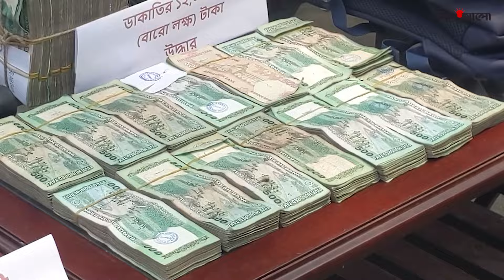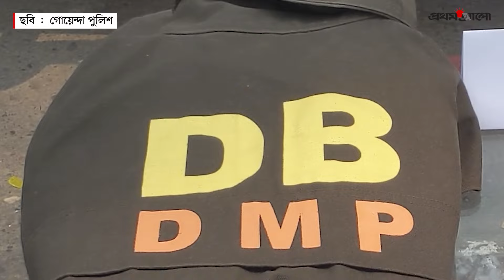যেভাবে রিকশাযাত্রীকে আটকে ৭১ লাখ টাকা ডাকাতি | Crime Story